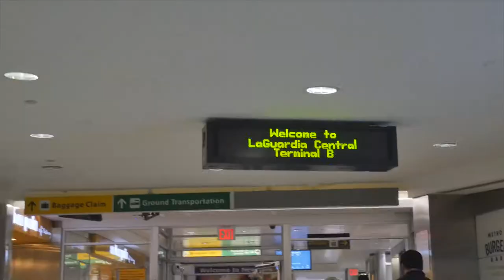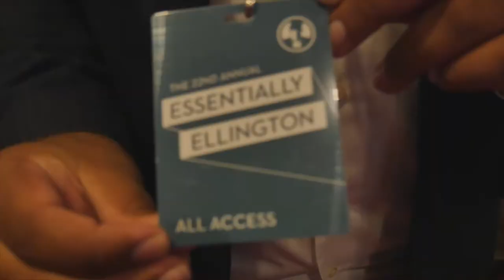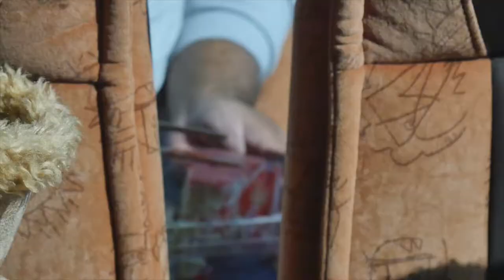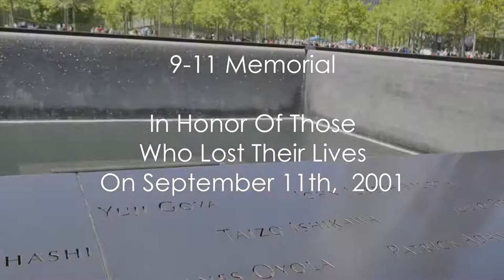2017 Ellington Documentary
A behind the scenes look at OCSA's Jazz Band A as they traveled to New York to participate in the 2017 Essentially Ellington competition.